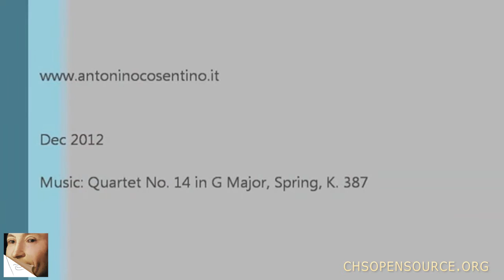Microscopy. Affordable microscope for pigments identification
I have often been asked what kind of micro­scope is good for art exam­i­na­tion. Briefly, you need a trinoc­u­lar polar­iz­ing micro­scope with epil­lu­mi­na­tion (from the top) and trans­mit­ted illu­mi­na­tion (light from the bot­tom). I used to work in Brook­lyn with the glo­ri­ous  polar­iz­ing micro­scope Nikon OPTIPHOT 66. Mov­ing back home in Italy I needed to buy an afford­able micro­scope. I had no time to look for a used good micro­scope. So, I even­tu­ally turned to eBay and bought a bud­get micro­scope. It was so cheap and I was really think­ing I were mak­ing a mis­take, wast­ing my money, just get­ting a toy. This blog is about my pos­i­tive sur­prise — I want share with you — for even­tu­ally get­ting a rea­son­able good micro­scope, good value for my money. Bot­tom line is that this kind of afford­able micro­scope don’t make up for a qual­ity one. I’m still on the look for another OPTIPHOT 66 but they can turn use­ful enough. This sys­tem I bought cost less than $1200 with all the needed acces­sories. A qual­ity micro­scope even used with all the fea­tures said above would go for over $6000. so, i thought it was worth a try.

So, for $1200 I got a Polar­iz­ing  Micro­scope with Epi and Trans­mit­ted illu­mi­na­tion (you need both, respec­tively for look­ing at cross-section and slide mounts). The Koehler illu­mi­na­tor for trans­mit­ted light feels really basic but it does its job  The rotat­ing stage it’s not very easy to cen­ter — pretty rough move­ments — but after a while I man­aged to have it cen­tered.  It has a set of objec­tives SEMI PLAN 4x, 10x, 40x. Eye pieces are both 10x and 15x so you get a total mag­ni­fi­ca­tion which is enough for the kind of tests you do on pig­ments. It is all metal con­struc­tion, though a bit rough over­all. For polar­iz­ing microscopy it has a rotat­ing ana­lyzer for both epi and trans­mit­ted light, and Gyp­sum & Mica Plates.It makes it easy to get pic­tures with its trinoc­u­lar Cam­era Port with 100% Light trans­fer and the 3 Mega Pixel USB Cam­era. Cam­era comes with its soft­ware but I pre­fer to use MICAM for all my imag­ing devices. For $1200 this micro­scope really comes with every­thing you need for art examination!

Well, let’s see some pic­tures! First it’s nec­es­sary to cal­i­brate the sys­tem with a Stage Microm­e­ter Cal­i­bra­tion Slide.